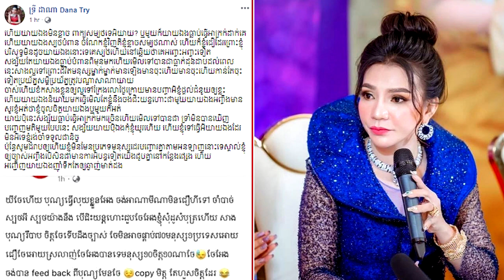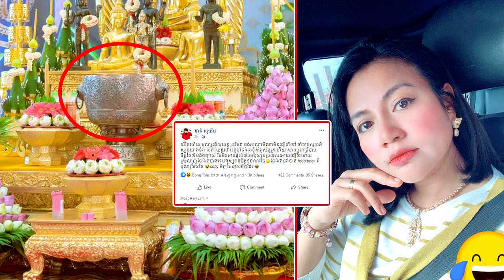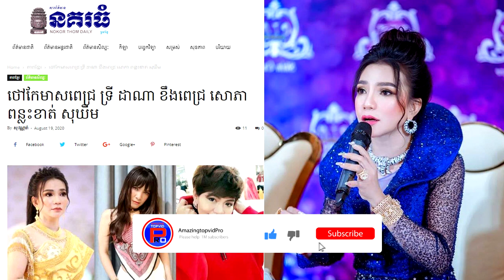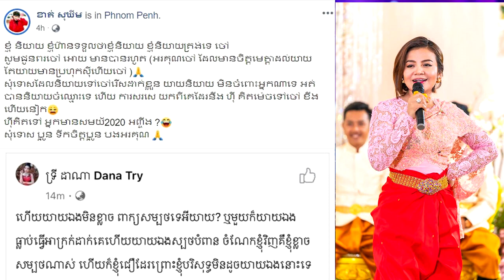នោះខឹងខ្លាំងហើយ!! អ្នកស្រី ទ្រី ដាណា ខឹងពេជ្រ សោភា ពន្លះខាត់ សុឃីម ផ្អើលហ្វេសប៊ុក ព្រោះរឿងសម្បថ...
សូមគោរពនិងជម្រាបសួរពុកម៉ែបងប្អូនជាទីគោរពរាប់អាននៅក្នុងវីដេអូនេះនិយាយអំពីអ្នកស្រី ទ្រីដាណា ខឹងគាត់អ្នកនាង ពេជ្រ សោភា បានពន្លះអ្នកនាង ខាត់ សុឃីម ផ្អើលពេញហ្វេសប៊ុកតែម្ដងព្រោះសារតែសម្បថ ។ហើយចំពោះអត្ថបទនេះ គឺបានដកស្រង់ចេញពីគេហទំព័រ នគរធំ បានចុះផ្សាយកាលពីពេលថ្មីនេះ ។ហើយក៏សូមអរគុណទៅដល់លោកអ្នកដែលបានទស្សនា ក៏ដូចជាគាំទ្រនូវឆានែលរបស់យើងខ្ញុំផងដែរ ។